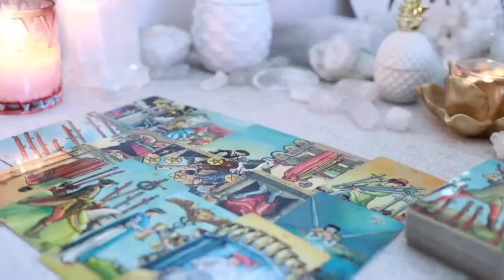SCORPIO ⏳ In Just Days: Everything You Thought You Knew Will Be Transformed! 🔮TAROT TODAY